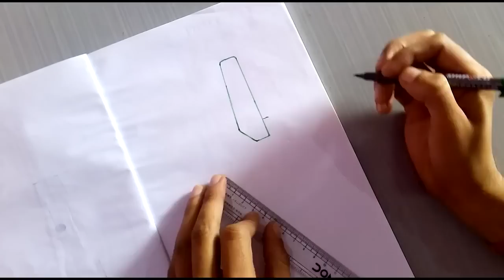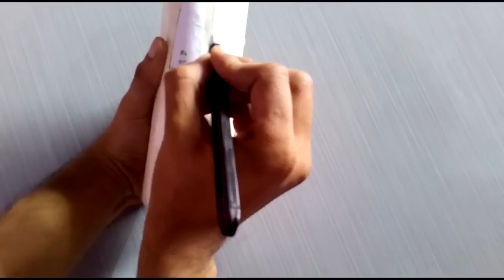how to make propeller for flying drone at home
how to make propeller for flying drone

And try to fly.

1. DIY Drone with WiFi Camera

2. SYMA X21 Mini RC Pocket Drone